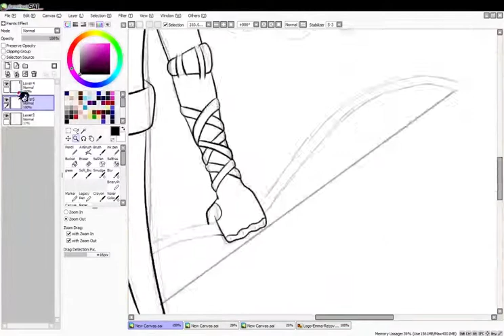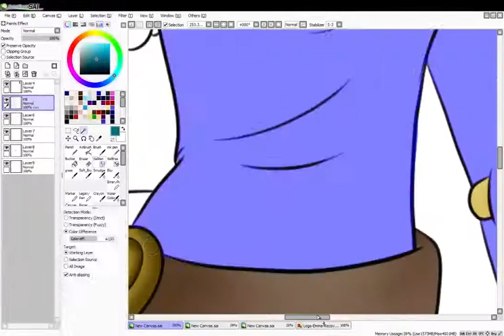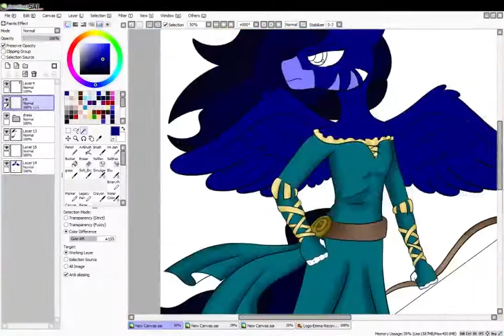Studio Princesses-Timey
Timey as Merida from Brave

SONG: Touch the Sky from Brave